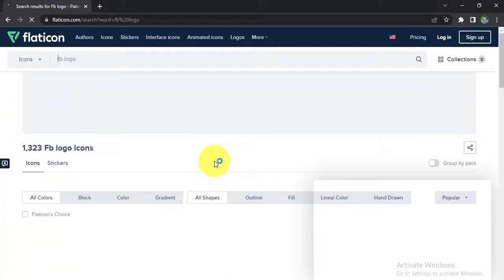How to download any png logo from google for free